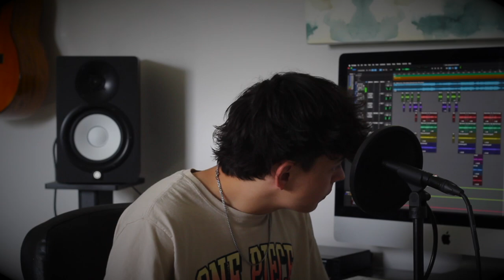Joji - Glimpse of Us | Cover by Danny Reyes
Song: Glimpse of Us
Artist: Joji

If you made it down this far make sure to check out my music!

Amazon Music

Also available on all other platforms!!